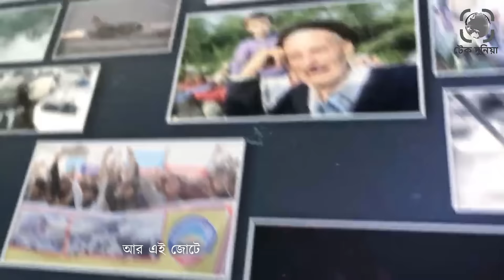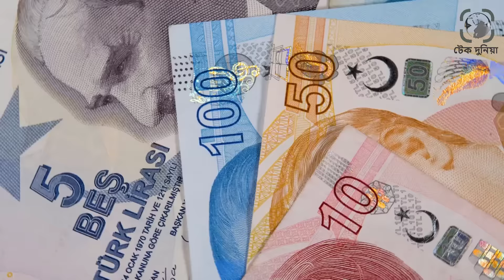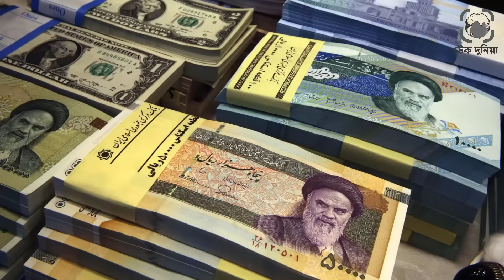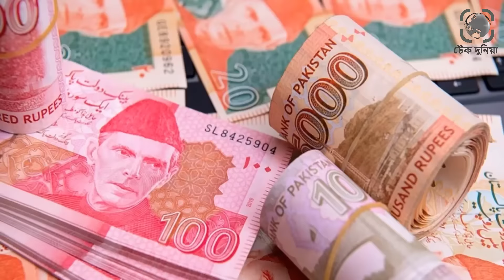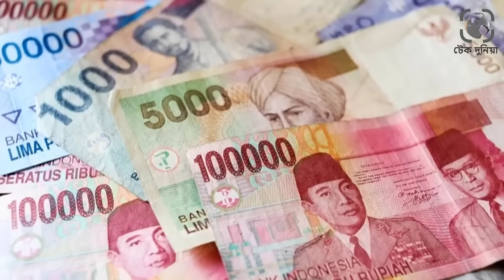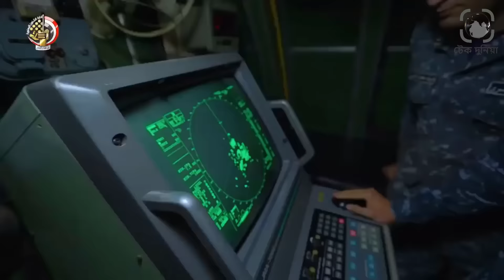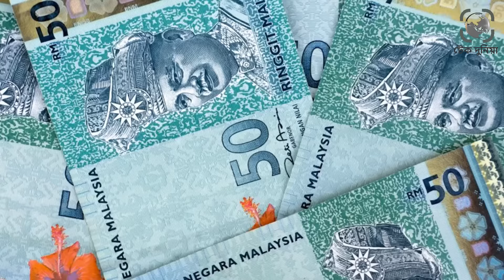মুসলিমদের ন্যাটো D-8 জোট। উদীয়মান মুসলিম দেশগুলোর সামরিক জোট। টেক দুনিয়া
মুসলিম দেশগুলোর ব্রিকস জোট হচ্ছে D-8 বা ডেভেলোপিং ৮ জোট৷ আর এই জোটের প্রস্তাবিত সামরিক উইং হতে পারে মুসলিমদের ন্যাটো৷ উদীয়মান দেশগুলোর সংগঠন যেমন ব্রিকস, তেমন উদীয়মান মুসলিম দেশগুলোর সংগঠন হচ্ছে এই D 8. D-8 ভুক্ত দেশগুলো হচ্ছে তুরস্ক, ইরান, বাংলাদেশ, পাকিস্তান, মালয়েশিয়া, ইন্দোনেশিয়া এবং নাইজেরিয়া৷ তুরস্কের সাবেক প্রধানমন্ত্রী নাজিমুদ্দিন এরবাকানের উদ্যোগে ওই জোট গঠিত হয়েছিলো দুই যুগ আগে৷ এখন সেই নাজিমুদ্দিন এরবাকেন শিষ্য এবং তুরস্কের বর্তমান প্রেসিডেন্ট এরদোয়াম এই জোটের একটি সামরিক বাহিনী গঠন করতে চান৷ মুলত মুসলিমদের সবথেকে বড় জোট OIC এর অকার্যকারিতা এবং আমেরিকা কাছে নতজানু আরব মুসলিম দেশগুলোর বাইরে এই আটটি দেশকে নিয়ে কার্যকরী জোট গঠন করতে চায় তুরস্ক এবং ইরান৷ এই জোটে সামরিক শক্তি কেমন হবে এবং এটা কতটা কার্যকরী হবে তা জানতে পুরো ভিডিওটি দেখতে থাকুন৷